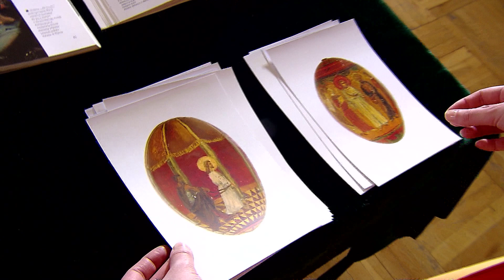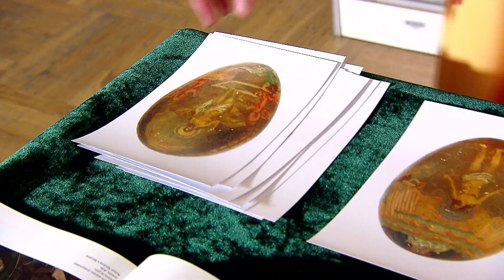Muzealne opowieści | Odc. 67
O serii malowanych pisanek opowiada dr Alicja Soćko-Mucha , pracownik Muzeum Historycznego Miasta Krakowa.